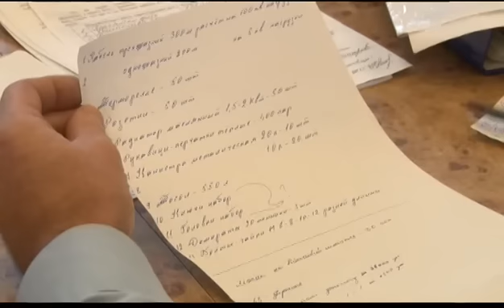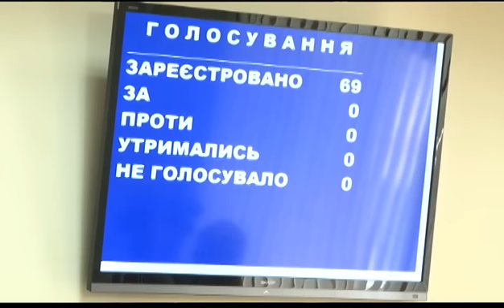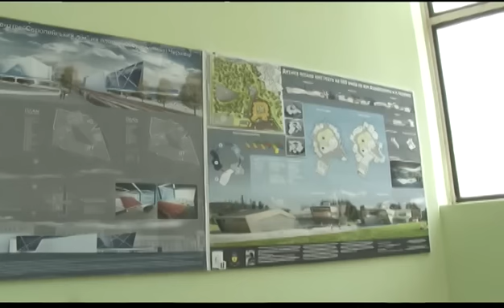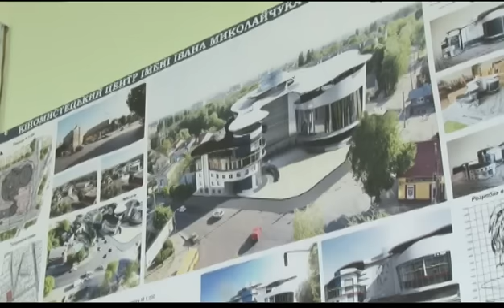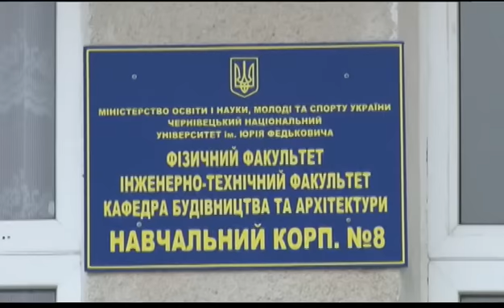Чернівецький репортер - 26 вересня